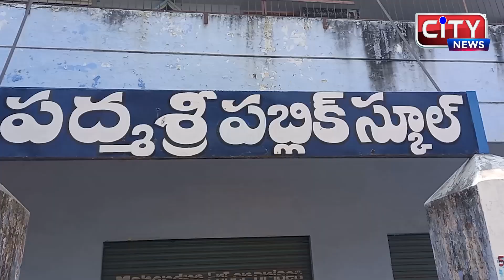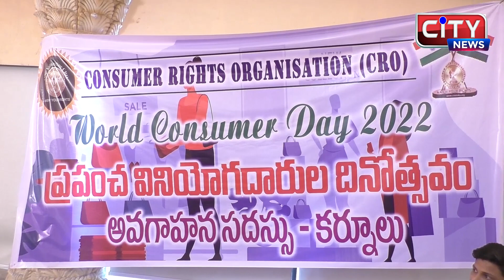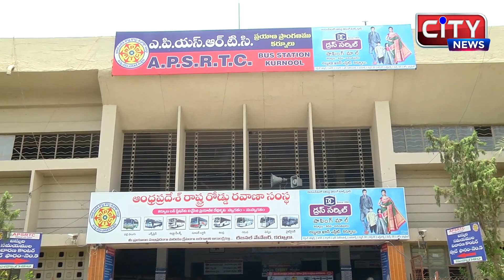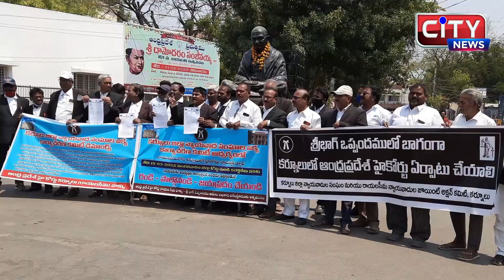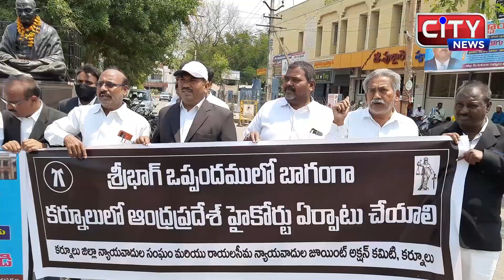15-03-2022-KURNOOL CITY NEWS